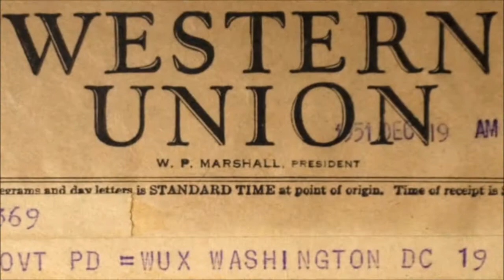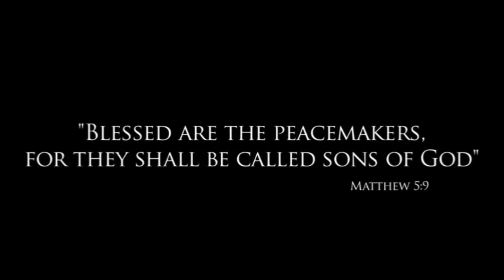The Miracle of Father Kapaun #2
Servant of God Fr. Emil Kapaun may not be well-known.  But he should be.  The son of Czech immigrants, Fr. Kapaun grew up on a small Kansas farm.  But this seemingly ordinary farm boy became one of the most inspiring heroes of the Korean War -- and unlike many war heroes, this military chaplain is also on the road to sainthood.  His cause for canonization has been opened by the Diocese of Wichita, and two medical miracles attributed to him are being investigated by the Vatican.  He has also been nominated for the Medal of Honor, the highest military medal.